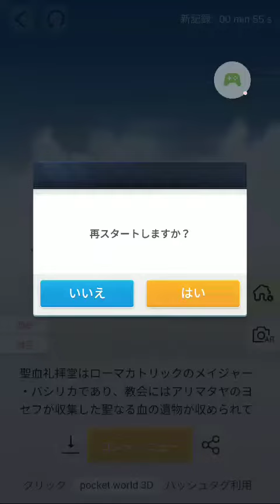Pocket World 3D ブルージュII 聖血礼拝堂 Bruges II Basilica of the Holy Blood